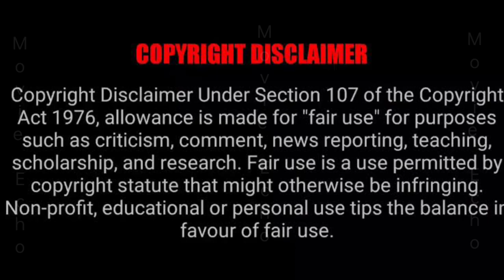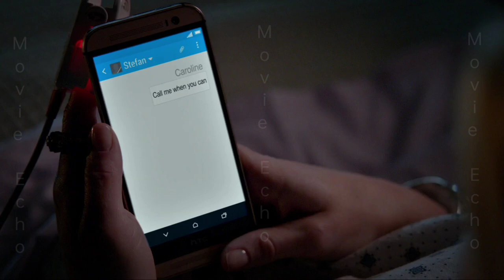the Vampire Diaries Season 7 Episode 12 Part 2 Explained in Malayalam#malayalam